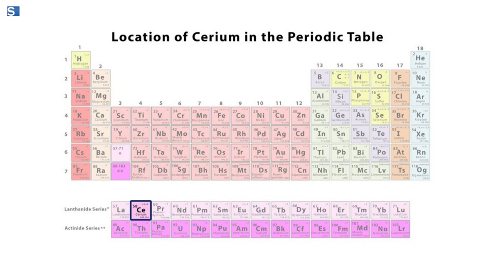The Marvel of Cerium Oxide (CeO2)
This video delves into the fascinating properties and applications of Cerium Oxide (CeO2), a standout compound from the lanthanide series of the periodic table. Known for its exceptional chemical stability and catalytic activities, Cerium Oxide is making significant strides in various industries, including environmental protection, electronics, and energy. We explore how CeO2's unique ability to withstand extreme temperatures, its optical properties, and its role as an oxygen storage material are instrumental in applications requiring precision and efficiency. From enhancing the efficiency of solar panels and fuel cells to polishing the glass of high-tech gadgets and cleaning vehicle exhaust gases, the versatile applications of Cerium Oxide underscore its importance in advancing sustainable energy and technological innovation. Join us as we uncover the marvel of Cerium Oxide, illustrating the power of material science to tackle global challenges and push the boundaries of what's possible for a cleaner, greener planet.